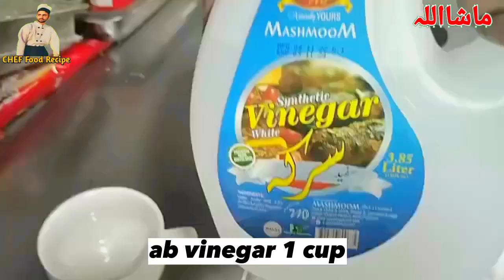KFC ka French Fries ke Recipe| Ab Ghar Mein Bhi Banaa Sakte Hain | Fries Recipe Step By Step